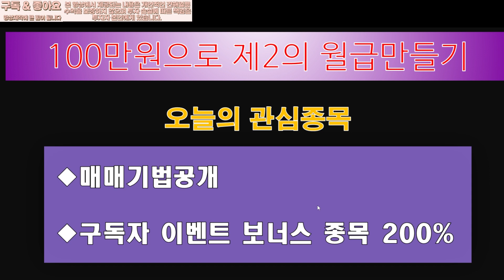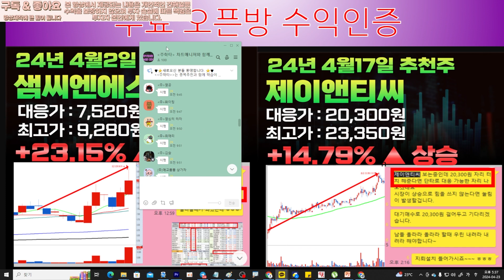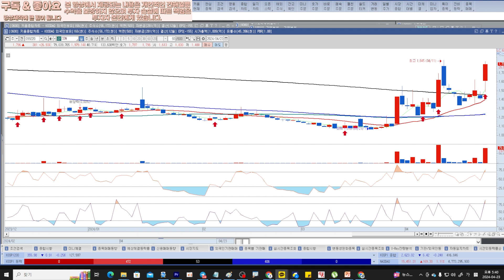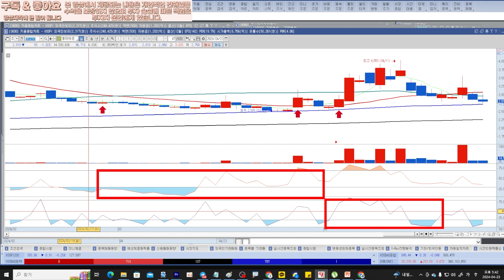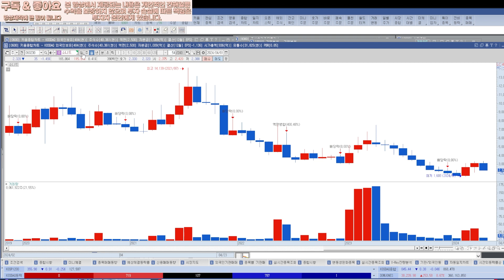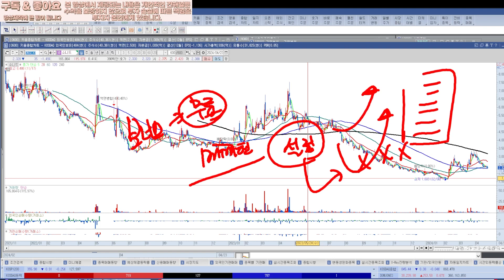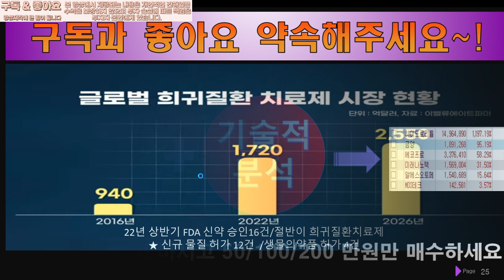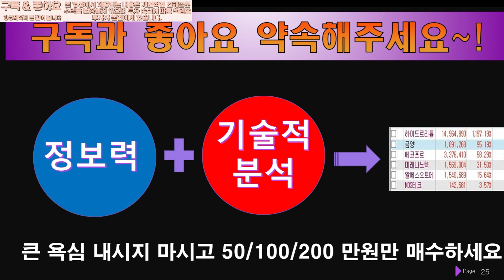[소 니 드 ] 현금 준비후 이자리에서 대응하세요 돈 들어옵니다.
주식은 예측이 아닌 대응의 영역!!

정확한 기준을 잡고 매매 하셔야 합니다.

보너스 종목 준비 했습니다. 꼭 1주라도 매매해 보세요 !!!

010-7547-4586 번으로 매매기법 문자 보내주시면 자료 보내드립니다.